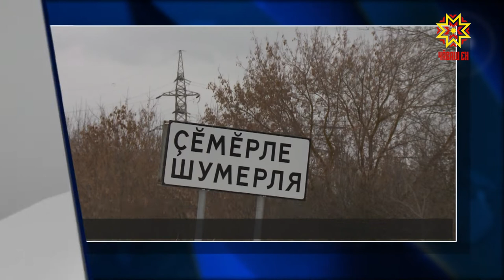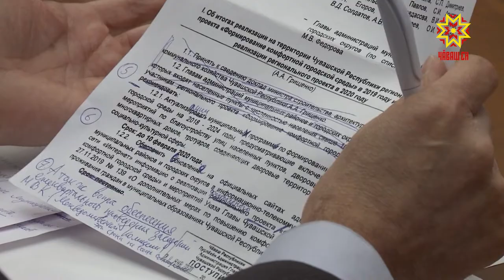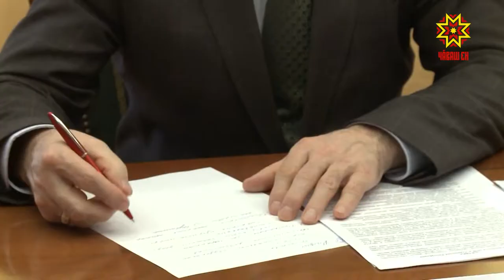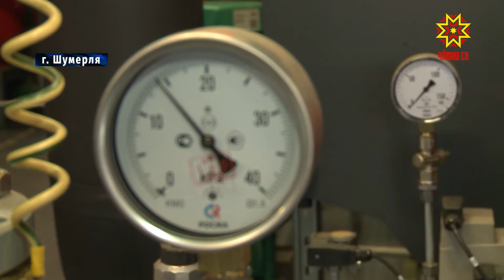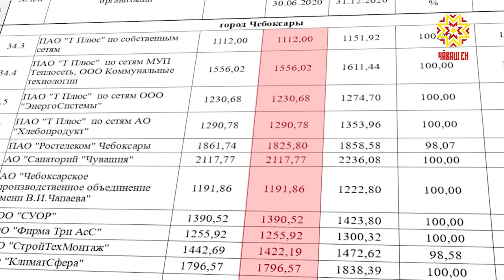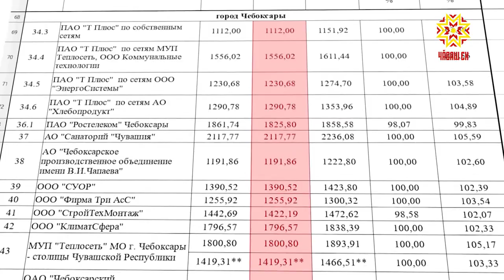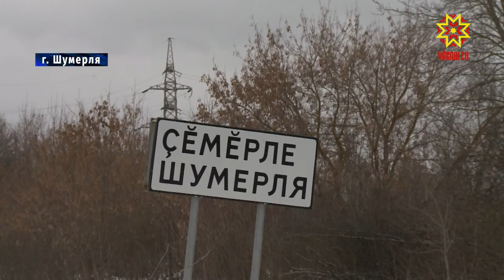Республика 06.02.2020 на русском языке. Вечерний выпуск